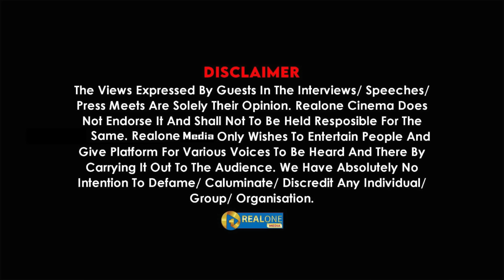Kalaignar 100: Vijay & Ajith மதிக்கவே இல்ல🔥 | Surya | Dr. Kantharaj Exclusive | Realone Media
Kalaignar 100: அங்க Vijay தான் Super Star🔥 | Ajith | Surya | Dr. Kantharaj Exclusive | Realone Media